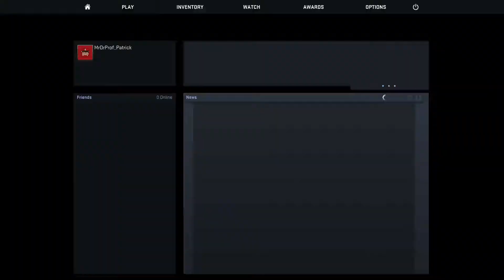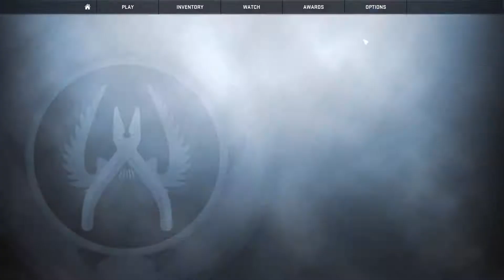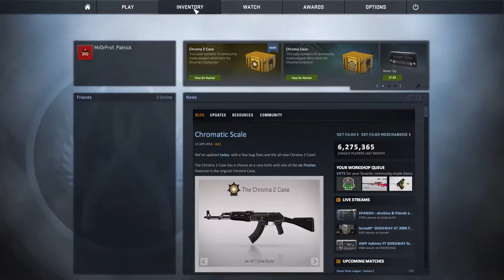CS:GO Deathmatch Gameplay - Ep 1- NEW GAME!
In this episode, we do our first CS:GO video with a round of deathmatch!

Steam Name: MrDrProf_Patrick

Comment “CS:GO Hype!“ if you read the description!
Channel Art by Me :D

Intro Song by Au5 (ft. Tasha Baxter) [Monstercat Release]